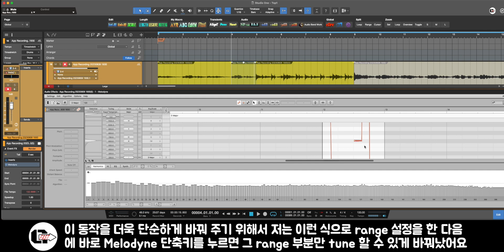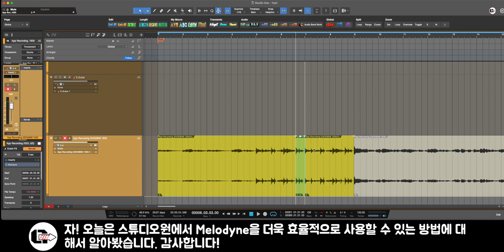스튜디오 원 팁 Melodyne 기본 설정을 매크로로 변경하여 더욱 편하고 유용하게 사용하는 방법입니다.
제가 현제 사용하고 있는 방법으로 어디에서도 공개된 적 없는 꿀팁 몇 개를 공개하려고 합니다.
오늘 첫 번째 시간으로 스튜디오 원을 더욱 편리하게 사용할 수 있는 Tip 중 스튜디오 원의 꽃 Melodyne에 관한 기본 설정 변경 Tip입니다.